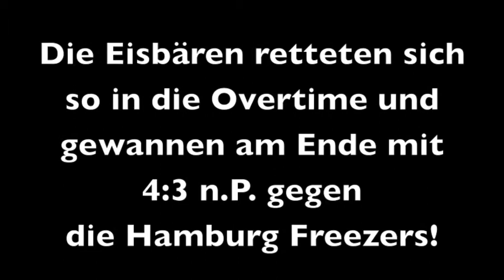AufDieLetzteSekundeTor | Eisbären Berlin vs. Hamburg Freezers | 07.10.2012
Das AufDieLetzteSekundeTor der Eisbären Berlin gegen die Hamburg Freezers am 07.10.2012 in der o2World Berlin. Dadurch retteten sich die Eisbären in die Verlängerung und gewannen am Ende 4:3 n.P.